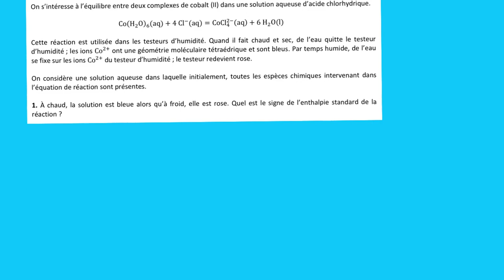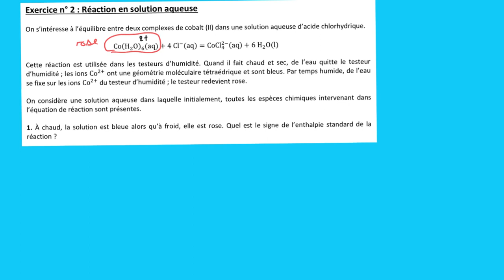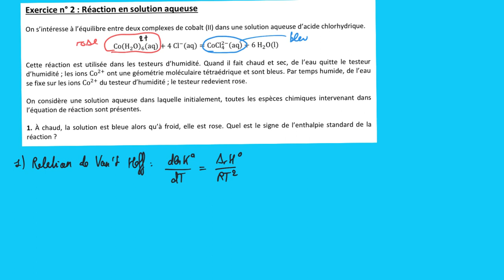🔄 Déplacement d'équilibre en solution aqueuse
✅ ORGANISATION DE LA VIDEO
👉 0:00 : Introduction
👉 2:00 : question 1
👉 4:35 : question 2
👉 10:00 : question 3
👉 12:55 : question 4
👉 20:20 : question 5